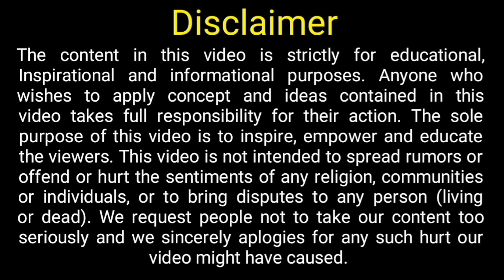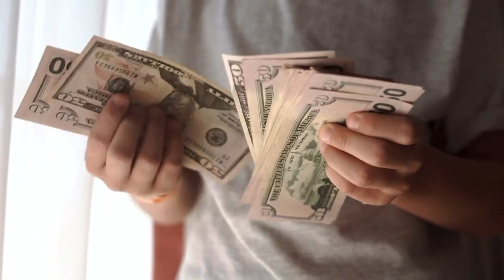JOBS IN SINGAPORE WITH S PASS VISA 2023 || BARTENDER JOBS in SINGAPORE in 5 Star HOTEL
Welcome to Lavanya global career planner,

How to get Visa for CROATIA || How to apply for Croatia Jobs from India, Pakistan and Bangladesh.

My Studio Gears:
1- Camera Canon EOS 6D Mark II
2- Benro T560 56.5 Inch Digital SLR Camera Aluminium Travel Portable Tripod
3- Boya BYM1 Omnidirectional Lavalier Condenser Microphone with 20ft Audio Cable (Black)
4- Apple iPhone 11 (64GB) - White
5- Hanumex Green BackDrop Background 8x12 Ft for Studio

NCHMCT Entrance Exams Recommended Books
1- Guide for Hotel Management 2020 Paperback
2- Hotel Management Exam Guide Paperback